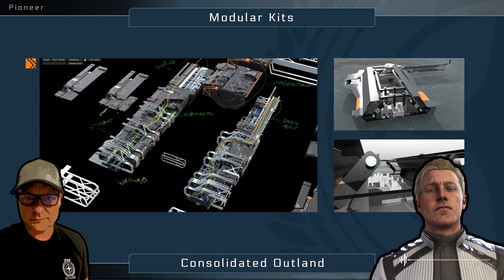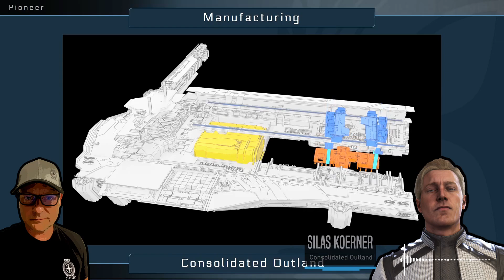Star Citizen - Pioneer To Be Released Soon? Interview with Silas Koerner CEO of Consolidated Outland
In a rare interview, I asked Silas Koerner (CEO of Consolidated Outland) about the progress of the Pioneer project. He answered all my questions. What a great interview. Star Citizen fans will love this!

⏩ 𝗧𝗶𝗺𝗲𝘀𝘁𝗮𝗺𝗽𝘀:
00:00 Introduction
00:47 Foreword
02:00 Interview
07:31 End of interview
07:51 Outro